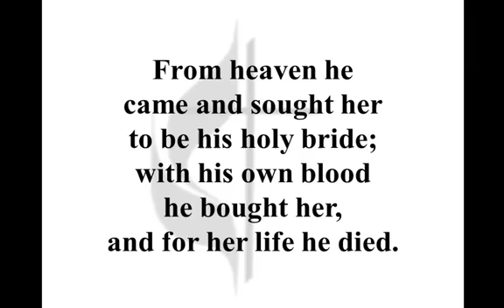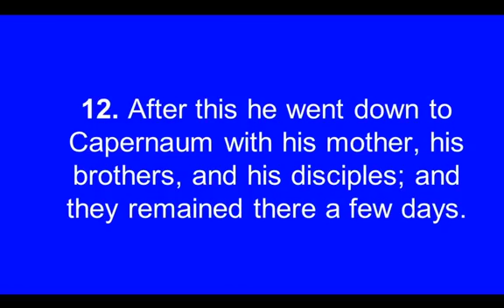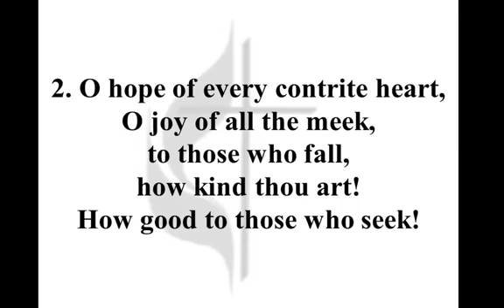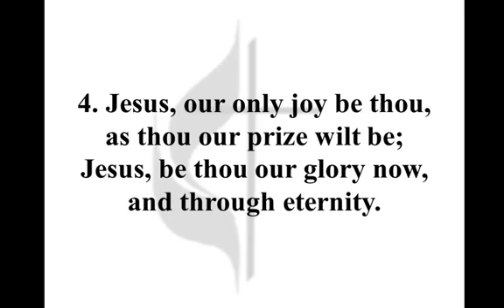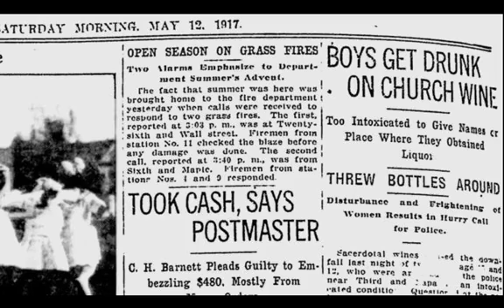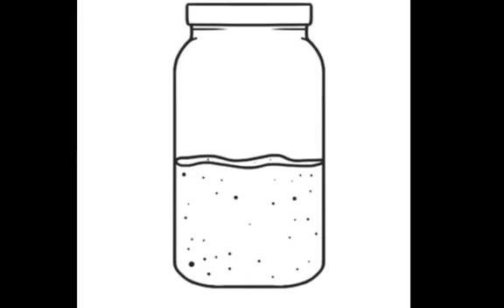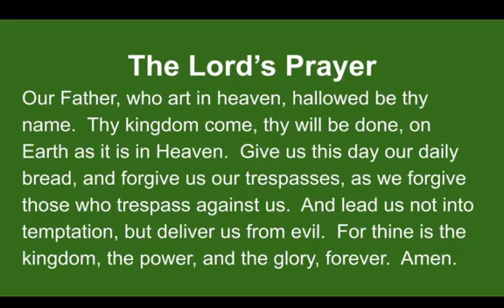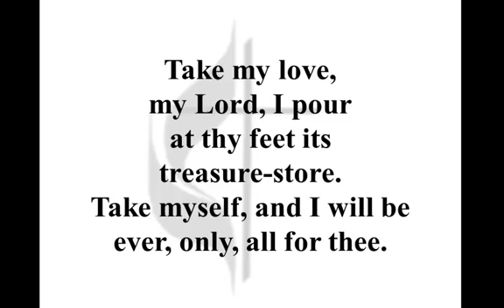07-26-2020 Warsaw UMC 11am Service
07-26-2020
Warsaw UMC
John 2:1-12
Rev. Terry K. Eum